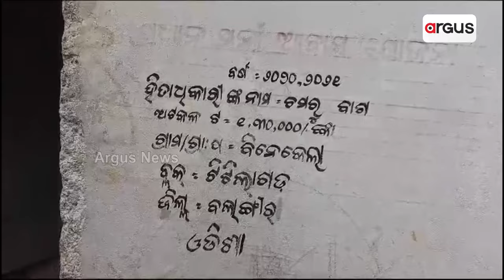ଅଦିନିଆ ବର୍ଷାରେ ଫସଲ ନଷ୍ଟ ଯୋଗୁଁ ଚାଷୀ ହାରିଲେ ଜୀବନ ! || Farmers Death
ଉଜୁଡ଼ି ଗଲା ସଂସାର। ପେଟ ପାଇଁ ଦୁଇ ପୁଅ ଗୁଜୁରାଟରେ ଦାଦନ ଖଟୁଛନ୍ତି। ଆଉ ଏପଟେ ସ୍ବାମୀଙ୍କ ଅକାଳ ମୃତ୍ୟୁ। ବୁକୁ ଫଟାଇ କାନ୍ଦୁଛନ୍ତି ସ୍ତ୍ରୀ। ବଲାଙ୍ଗୀର ଟିଟିଲାଗଡ଼ ଥାନା ବିନେକେଳା ଗାଁ'ର ଚାଷୀ ଚମରୁ ବାଗ ଶନିବାର ବିଷ ପିଇ ଜୀବନ ହାରିଛନ୍ତି ।